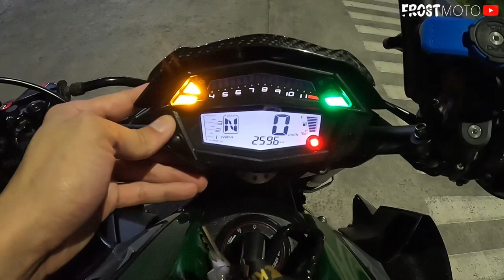Kawasaki Z1000 R Full Review 2024: Still The Best Naked Bike For 2024?